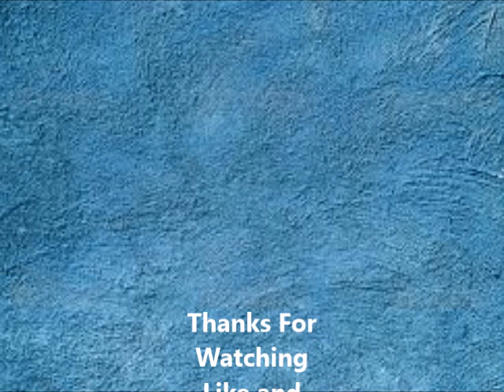Antique Store Haul and Decorating Our Ranch Style House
I totally was inspired by the show FIXER UPPER and I bought the pepsi crates.
I already had a white window in my mind.  I said a prayer, intended it and there it was . Yay!